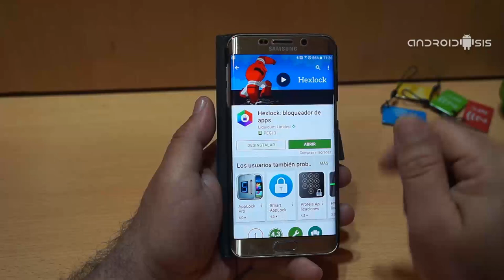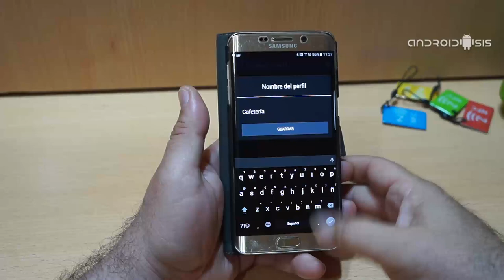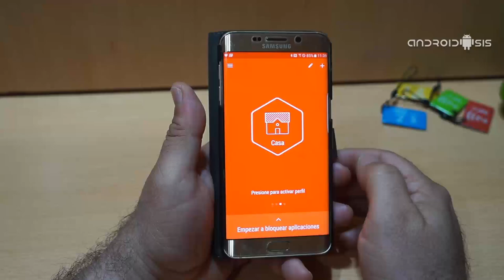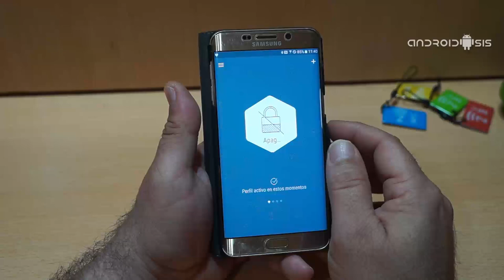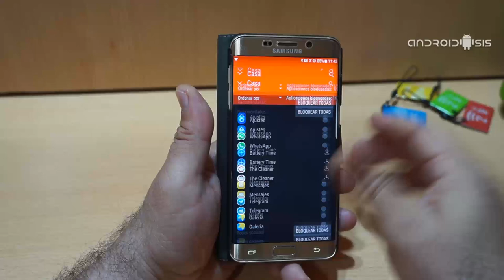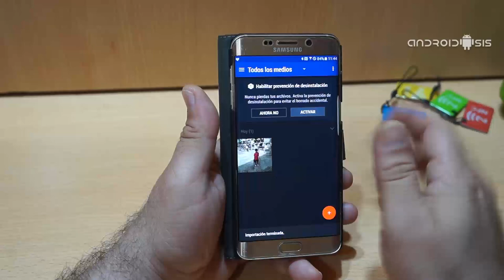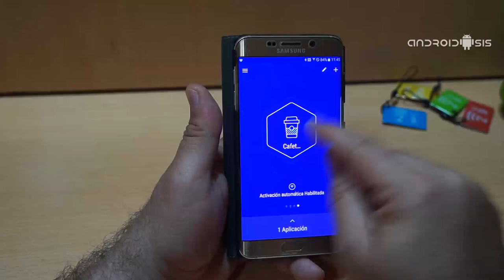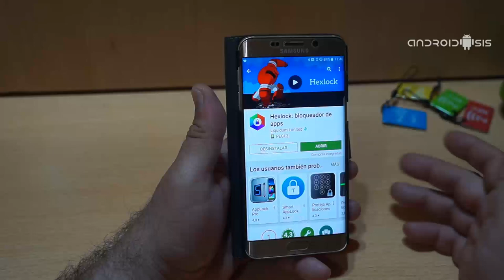Hexlock, una app para proteger aplicaciones Android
Aplicaciones para proteger las aplicaciones instaladas en nuestros Androides hay muchas en la tienda oficial de aplicaciones para Android, aunque de la calidad y características como las que hoy os voy a presentar, seguramente existan muy pocas que nos ofrezcan lo que nos ofrece Hexlock de manera totalmente gratuita.

Hexlock es una app que nos va a servir para proteger las aplicaciones que tengamos instaladas en nuestros terminales Android, ya sea mediante patrón de desbloqueo, contraseña o incluso mediante el lector de huellas dactilares, la cual incluye una novedosa función que nos permite habilitar de manera automática distintos perfiles según nuestros intereses y según en el lugar en que nos encontremos en ese preciso momento gracias a la conexión wifi que estemos conectados.